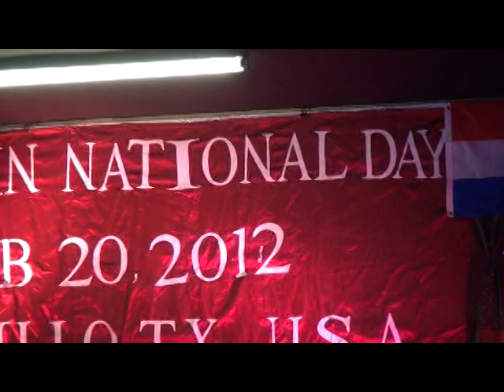Chin National Day. 2012.Amarillo